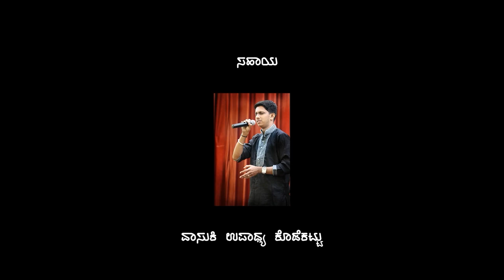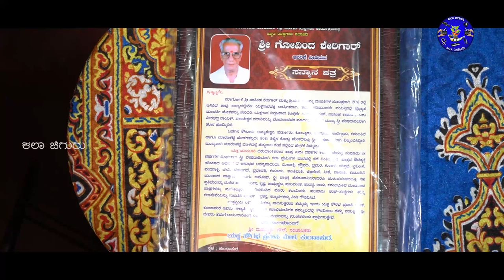ಹಳಿ ಹಂಬ್ಲ್ 59ನೇ ಸಂಚಿಕೆ- Hali hamblu| Margoli Govinda Sheregar / ಮಾರ್ಗೋಳಿ ಗೋವಿಂದ ಶೇರೆಗಾರ್